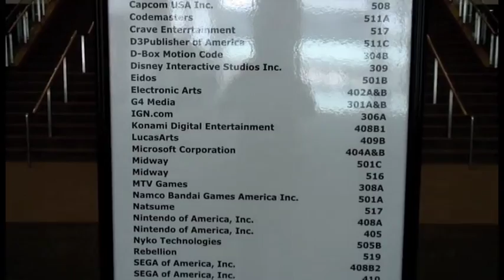E3 2008 has begun!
The registration day for E3 2008.